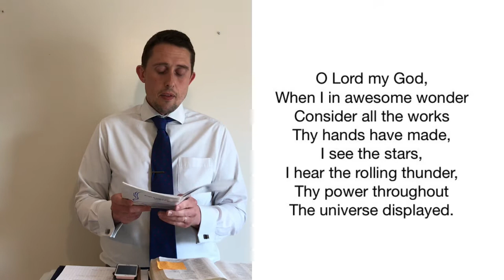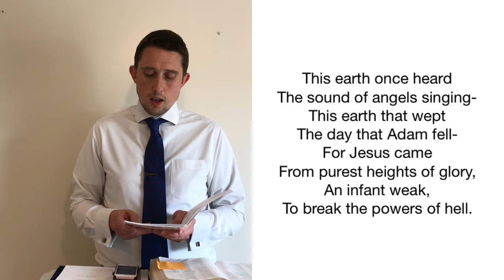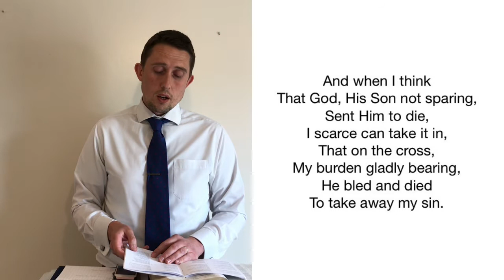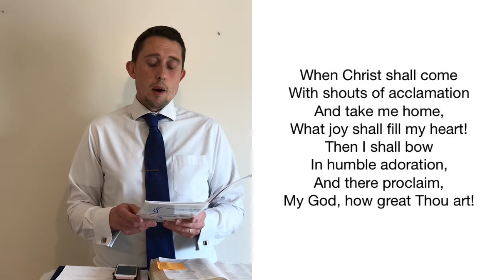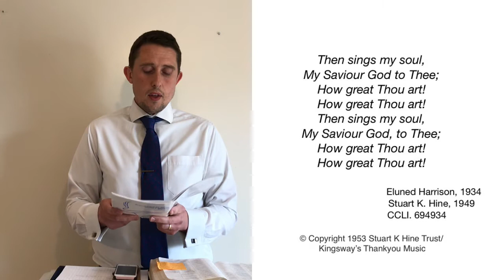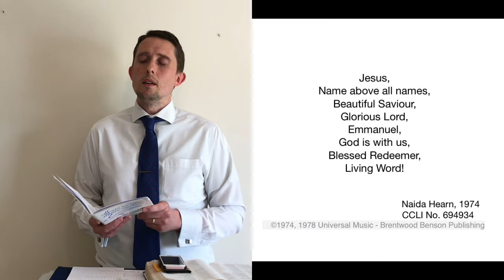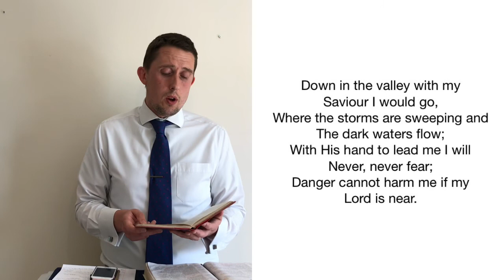Lords Day AM 17/05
Isaiah ch 9 v 1-9